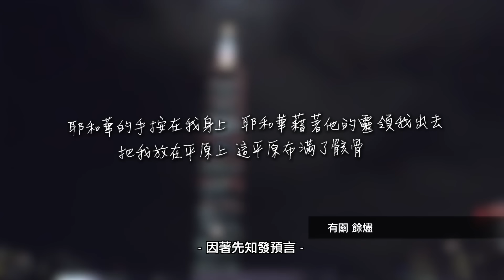Set a Fire‬ ‪‎點燃‬ ‪/ 團長周巽光 專訪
點燃熱情的火
追求永不妥協的生命真光

DVD超級收錄//
7首領你不斷電的Live敬拜MV
2首主題製作MV
特別收錄【This is Living這就是活著】MV

【專輯曲目】
1 . 生命真光  Light of Our Lives
2. 勝過死亡的權勢   Conquer the Power of Death
3. 使我得生命  Alive
4. 基督是我滿足Christ is enough
5. 點燃 Set a fire+Fire fall down
6. 餘燼 Embers
7. 恩典之洋 (即使我仍會軟弱)  Oceans (Where Feet May Fail)
8. 聖潔主/生命的中心 Holy Lord/Center of Life
9. 小小嬰孩 Baby Jesus
10. 母親花 Orange Daylily
11. 英雄聯盟 GO Let’s Go

【DVD 曲目】
1. 生命真光 Light of Our Lives
2. 勝過死亡的權勢   Conquer the Power of Death
3. 使我得生命  Alive
4. 基督是我滿足Christ is enough
5. 點燃 Set a fire+Fire fall down
6. 餘燼 Embers
7. 恩典之洋 (即使我仍會軟弱)  Oceans (Where Feet May Fail)
8. 母親花 Orange Daylily
9. 英雄聯盟 GO Let’s Go
10. 特別收錄： This is Living這就是活著(Hillsong Y&F首張中英文專輯同名主打)